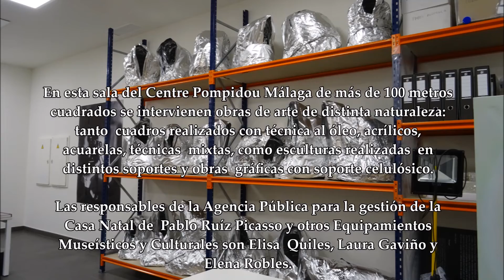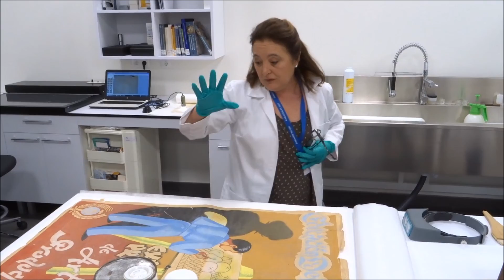Málaga estrena Laboratorio de Restauración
En un lustro Málaga se ha renovado y ocupa un importante lugar en la promoción cultural de España. Actualmente en ésta tierra de Andalucía se encuentran museos de renombre internacional. Y surgen necesidades para el cuidado y preservación de las obras de arte. Por lo que autoridades comprometidas con la cultura invierten 30 mil euros en un  nuevo laboratorio de restauración.
Las responsables de la Agencia Pública para la gestión de la Casa Natal de Pablo Ruíz Picasso y otros Equipamientos Museísticos y Culturales son:  Elisa Quiles, Laura Gaviño y Elena Robles.
Con sede en el Centre Pompidou Málaga  en una sala de más de cien metros cuadrados se instala el laboratorio de restauraciones de emergencia para tratamientos mínimos y de conservación preventiva para las colecciones de la Fundación Picasso, la Colección del Museo Ruso San Petersburgo Málaga y el Centre Pompidou Málaga.
Elisa Quiles restauradora explica que algunos de los equipos adquiridos para el laboratorio de restauración son: un microscopio óptico  medidor de ph, espesímetro, lápiz de vapor, carro de secado de prensa de husillo, selladora de poliéster, cortadora de paspartú, extractor de aire y diversos equipos individuales de protección y manipulación. Materiales que son elementales para intervenir obras de arte de distintas naturalezas como son cuadros realizados  con técnicas al óleo, acrílicos, acuarelas, técnicas mixtas, como esculturas realizadas en distintos soportes y obras gráficas con soporte celulósico.
“Nuestro labor es la valoración y estudio del sistema más efectivo en cada caso, sin olvidar el riesgo que conlleva cada intervención sobre una obra. Es muy importante plantear una metodología ordenada, razonada y coherente que permite efectuar una intervención. En un tratamiento de restauración una vez conocida las causas y efectos del daño producido sobre la obra se deben seguir una serie de pasos. Primero llenamos una ficha con documentación gráfica y fotográfica de la obra donde se recogen todas las características de la obra, título, autor, técnicas, medidas, estado de conservación entre otros aspectos. Seguimos con el exámen global y organoléptico de la obra con distintas radiación lumínica de campo visible y del invisible. Se realiza análisis de estabilidad de los materiales que componen las distintas capas de la obra, soporte, capas de preparación,policromías, tintas y elementos sustentados”.
Quiles especialista en restauración explica cada procedimiento que lleva las distintas obras. Y cómo el material es utilizado con una gran precisión.
“Los trabajos que realizamos lleva su tiempo y mucho cuidado. Cada obra conlleva una técnica distinta y se debe conocer muy bien sus componentes antes de intervenir con cualquier material”.
Con este laboratorio de restauración sin duda alguna da una pauta más para dar toda la confianza al Ayuntamiento de Málaga de cuidar y ver lo mejor para la conservación de las obras de arte.
Gemma del Corral, concejala de cultura acompañada del director de la Agencia Pública para la gestión de la Casa Natal de Pablo Ruiz Picasso y otros Equipamientos Museísticos y Culturales, José María Luna expresaron su beneplácito por contar con este Laboratorio de Restauración